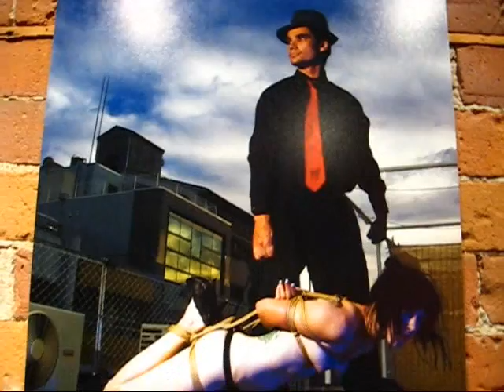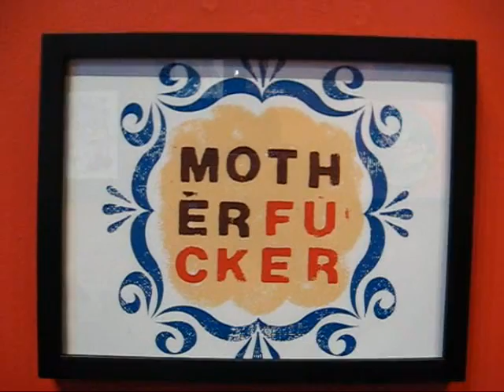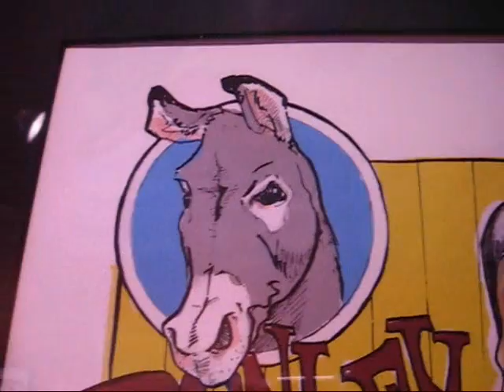the Rated R Show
Gallery walk through of the Rated R Show, with Salgood Sam and Oscar the cat, for Sequential the Canadian comics blog!